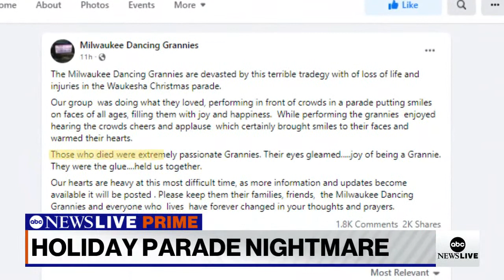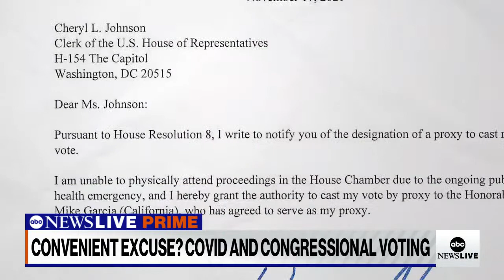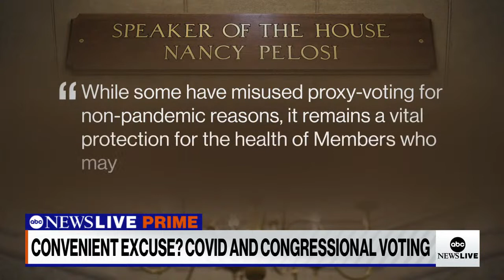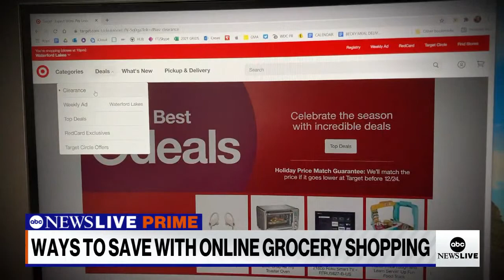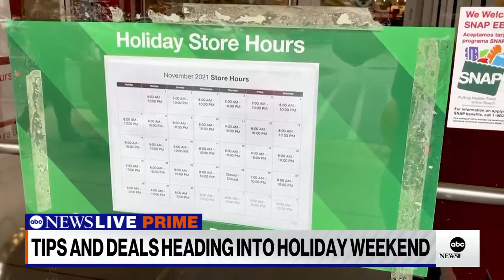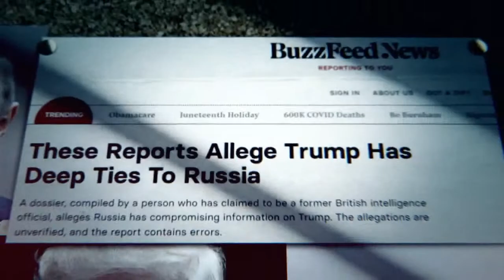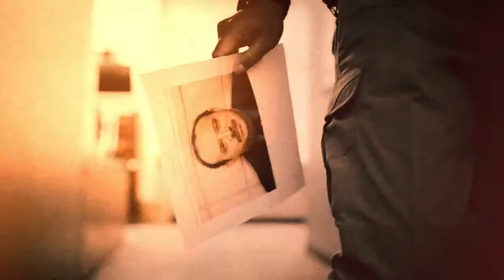ABC News Prime: WI mourns parade tragedy; Arbery case closing arguments; Congress phoning it in?